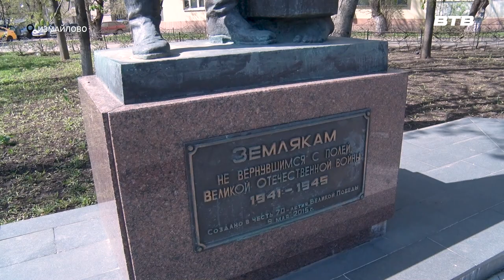ЛИЧНЫЙ ПРИЁМ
Глава Ленинского городского округа Станислав Каторов провёл приём граждан. Во встрече с жителями муниципалитета также приняли участие заместители главы администрации муниципалитета. С какими проблемами и просьбами обратились люди к руководству округа узнал Максим Козлов.